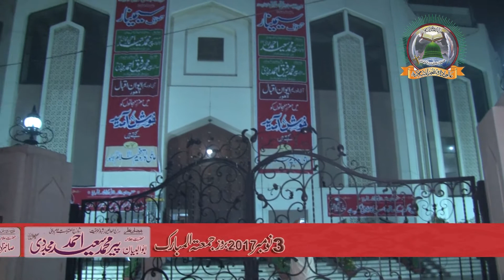Dr. Saeed Ahmed Saeedi , at Taswwuf Seminar 2017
حضرت امام ربّانی مجدد و منورالف ثانی الشیخ احمد فاروقی سرہندی علیہ الرحمۃ والرضوان کے حضورنازمیں ارمغانِ نیاز
" تصوۤف سمینار "۔
بفیضانِ نظر : شارح مکتوباتِ امامِ ربانی ، ابوالبیان پیر محمد سعید احمد مجددی رحمۃ اللہ علیہ ۔
زیرِ سرپرستی : عالمی مبلغِ اسلام جانشینِ ابوالبیان صاحبزادہ پیرمحمد رفیق احمد مجددی مدظلہ ۔
بتاریخ : 03 نومبر بروز جمعۃ المبارک 2017 ۔
بمقام : ایوانِ اقبال ایجرٹن روڈ لاہور
زیرِ اہتمام : عالمی ادارہ تنظیم الاسلام (ڈویژن لاہور)